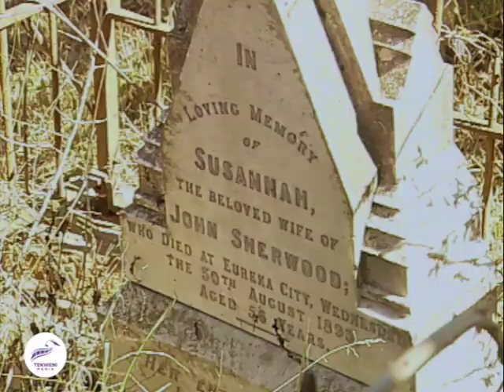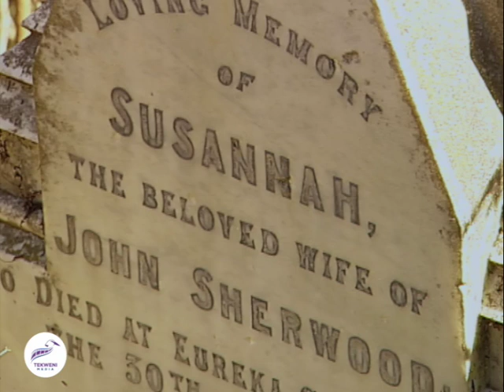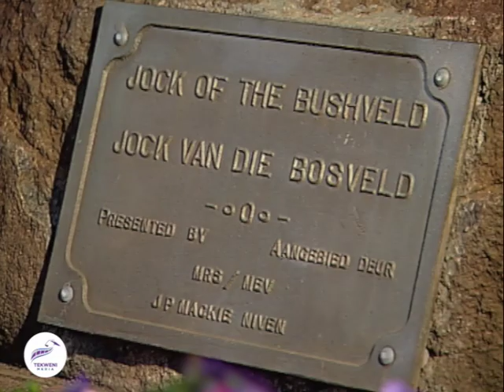Discover South Africa's Abandoned GOLD RUSH Ghost Towns!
Transport yourself back to the late 19th century when the allure of gold attracted prospectors from across the globe to the eastern corner of Mpumalanga province in South Africa. In this captivating documentary, we journey to Eureka City, a once-thriving settlement that materialized practically overnight due to the discovery of gold, marking the dawn of South Africa's gold mining industry.

Today, Eureka City stands as a haunting ghost town, a testament to the transient nature of mining towns that rose and fell with the promise of gold. This video offers a poignant glimpse into the heyday of Eureka City and the stories of those who sought their fortunes within its boundaries.

Join us as we explore the remnants of this bygone era and unveil the history, stories, and atmosphere of Eureka City. As part of a series showcasing the fascinating history of South African gold mining, this documentary offers a rich narrative of a place that once glittered with promise.

For more captivating insights into the gold rush era, be sure to explore the other videos in this series:

Eureka City Ghost Town: Echoes of a Golden Era Chapters:

1. Introduction to Eureka City 00:00:18
2. History of Gold Mining in Southern Africa 00:00:48
3. Journey to Eureka City 00:01:16
4. The Challenging Route to Eureka City 00:01:25
5. The Valley of Death and Gate of Paradise 00:01:36
6. A Stop at the 1940s Mine 00:02:31
7. The Eerie Cemetery of Eureka City 00:02:48
8. Arriving at Eureka City 00:03:09
9. Eureka City in Its Heyday 00:03:15
10. The Decline of Eureka City 00:03:27
11. The Ruins of the Victoria Hotel 00:03:31
12. Old Diggings and John Sherwood’s General Store 00:03:42
13. The Bank of Africa's Stonework 00:04:01
14. The Story of Cockney Liz 00:04:14
15. The Surviving Sheba School 00:04:33
16. Edwin Bray and Sheba Mine 00:04:41
17. Exploring the Golden Quarry 00:05:09
18. The Gold Rush in Barberton 00:05:36
19. Kaap Gold Fields Stock Exchange 00:05:58
20. The Legend of Cockney Liz in Barberton 00:06:18
21. Historic Homes of Barberton 00:06:36
22. Barberton's Military Garden of Remembrance 00:07:15
23. The Story of Jock of the Bushveld 00:07:48